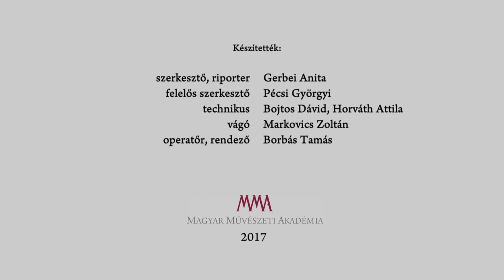Látás-váltás – ifj. Szlávics László: Nehéz óra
Látás-váltás címmel induló új szubjektív minisorozatunkban ezúttal egy-egy kiállításon nem az alkotók vallanak saját műtárgyaikról, hanem fiatalok beszélnek az őket leginkább megragadó, kedvenc vizuális művészeti tárgyukról. Elsőként a Műcsarnokba látogattunk, ahol a 2017-es Nemzeti Szalon, a „Körülöttünk” című tárlat ipar- és tervezőművészeti munkáiból választottak az ifjak és osztották meg érzéseiket, gondolataikat.

MMA, 2017